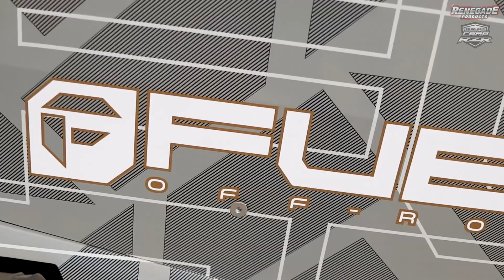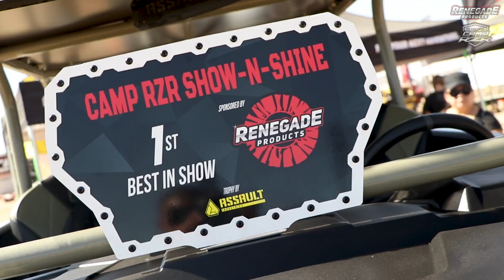Camp RZR 2019 Recap | Renegade Products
Heres a quick Recap of Renegade Products experience at Camp RZR 2019! Special thanks to all of our partners at Camp RZR; Assault Industries, Polaris RZR, Proline Wraps, Rancho Racing, Fuel and many more.